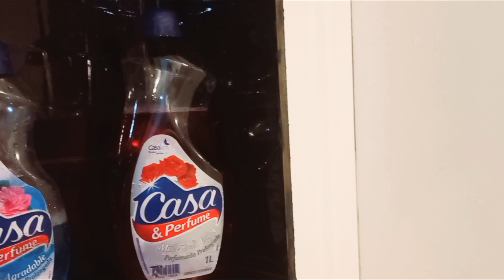faxinapesada nos quartos mostrei como ficou a pinturanoquarto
oiii meus amores!!! como vocês estão? sejam todos bem vindos ao meu canal. Espero que gostem do vídeo e aguardem ansiosos para o próximo 🥰.